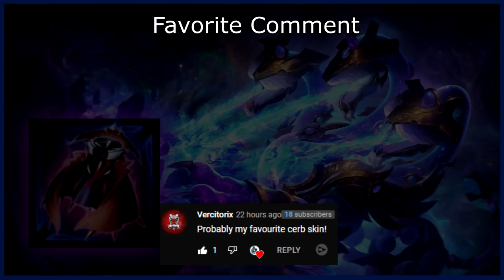Oh you Skipped Bans, Ymir it is! (Smite Duel Season 8)